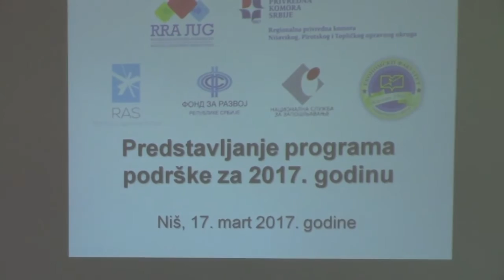RRA Jug- predstavlja svoje programe 29. 03. 2017.